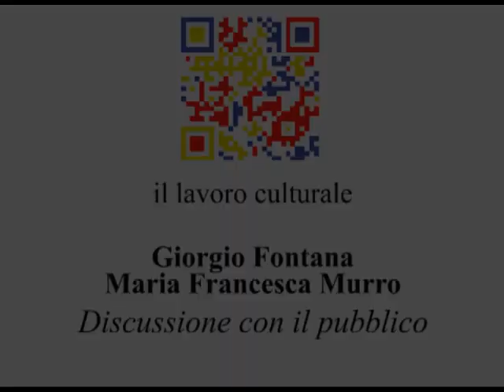M.F.Murru e G.Fontana - Discussione con il pubblico (4/6)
M.F.Murru - La sfera pubblica online
G.Fontana - Saremo in grado di non uccidere Socrate?

Ottava giornata del seminario "il lavoro culturale".
Siena, 4 maggio 2011

Parte VIII